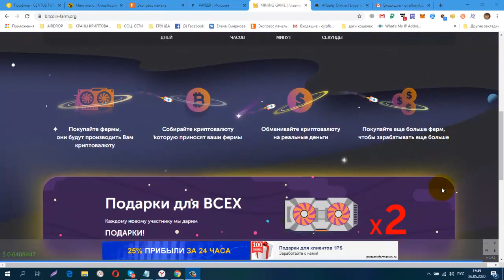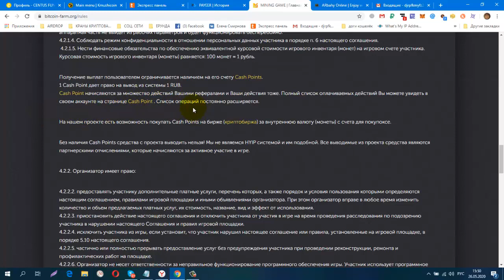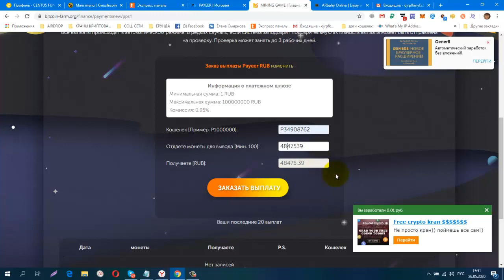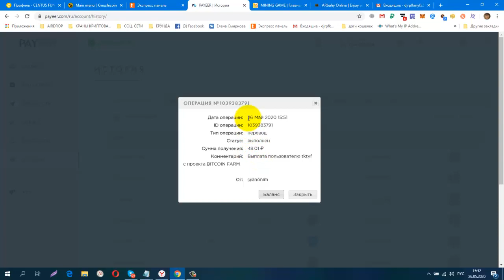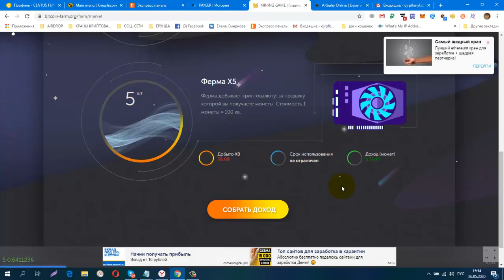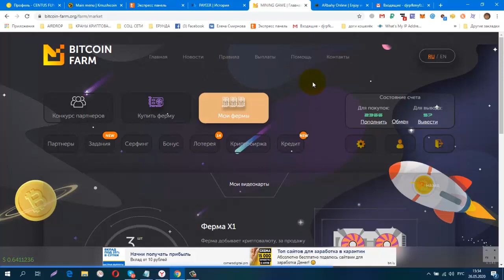MINING GAME Платит! Каждому новому участнику мы дарим ПОДАРКИ! Мой Вывод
MINING GAME Платит! Каждому новому участнику мы дарим ПОДАРКИ! Мой Вывод + 48 руб.
Регистрация
Курс покупки игровой валюты: 1 рубль (Руб.) = 100 монет.
Получение выплат пользователем ограничивается наличием на его счету Cash Points.
1 Cash Point дает право на вывод из системы 1 RUB.
Cash Point начисляются за множество действий Вашими рефералами и Ваши действия тоже. Полный список оплачиваемых действий Вы можете увидеть в своем аккаунте на странице Cash Point . Список операций постоянно расширяется.
обменник Magnetic Exchange
регистр.
СОЦ. СЕТИ , РЕФЕРАЛЫ В ЛЮБОЙ ПРОЕКТ!
CashJuice
gohubz.
РАСШИРЕНИЯ ДЛЯ ПАССИВНОГО ЗАРАБОТКА И РЕКЛАМЫ
постепенно будут добавляться новые краны.
Мои дополнительные ютуб каналы
ССЫЛКА НА НОВОСТНОЙ ЧАТ VK.
Бесплатная Реклама. Заработок в Интернете.
Домашний Бизнес в Интернет. Реклама.
Бесплатная Реклама, Для Всех !